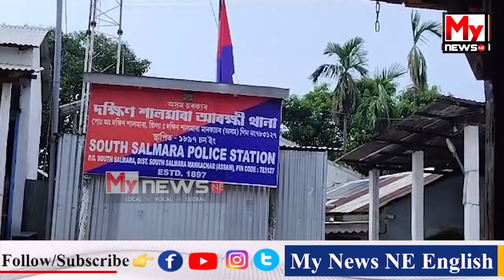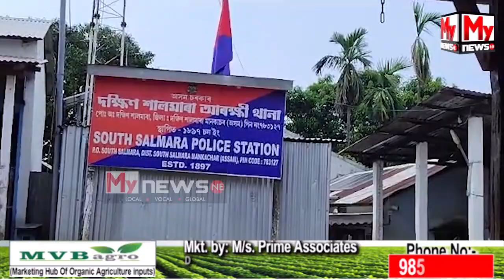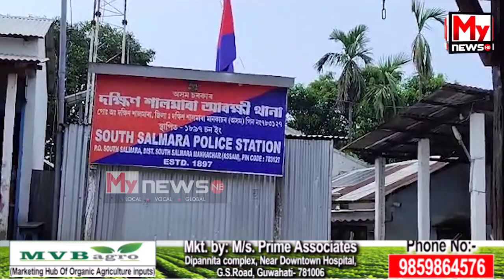🔴দক্ষিণ শালমাৰাত ড্ৰাগছ সৰবৰাহকাৰীক গ্ৰেপ্তাৰ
🔴জুতাৰ দোকানত ড্ৰাগছ বিক্ৰি কৰি থকা অৱস্থাত গ্ৰেপ্তাৰ সৰবৰাহকাৰী